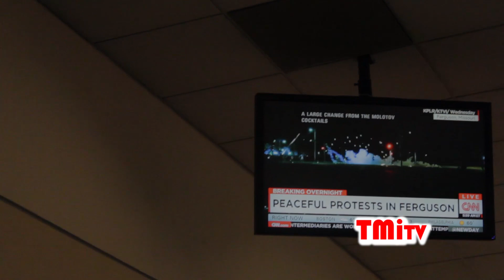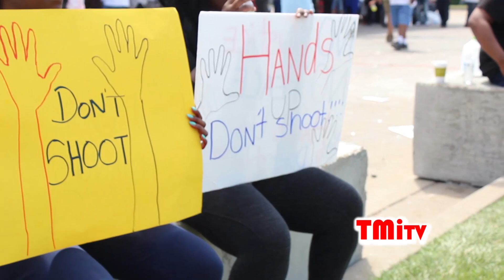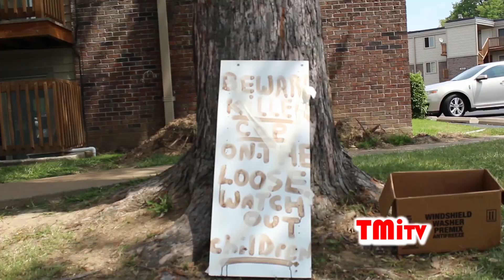WatchTMi TMiTV Live In Ferguson IN THE STREET RIP MIKE BROWN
TMiTV . TMi visits the city Ferguson and captures raw footage of the protesters against the police.

Song : In The Street (Prod WWIP)